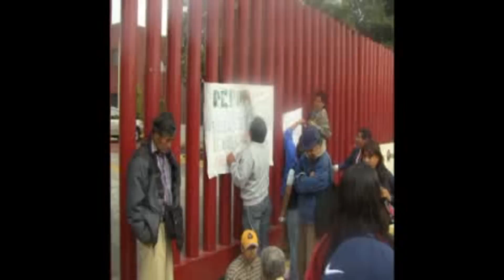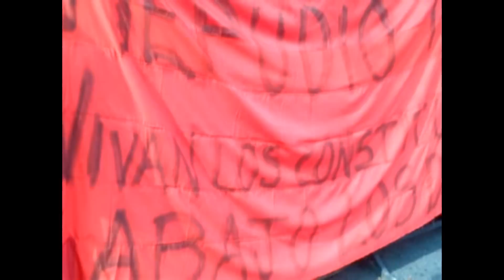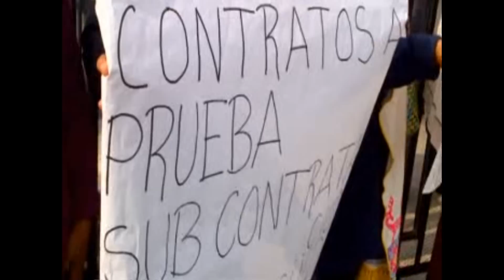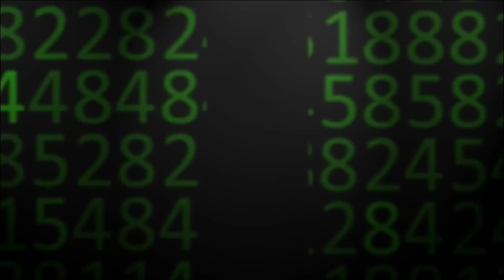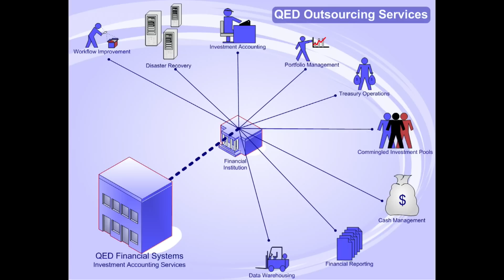Análisis de la Reforma Laboral en Zona de impacto. Rompeviento TV. 1/10/13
Zona de impacto, programa de información, análisis y debate sobre los hechos políticos y sociales que afectan e interesan a la sociedad mexicana, conducido por la periodista Jesusa Cervantes, reportera de la revista Proceso.
En este programa, la conductora entrevista en el estudio de Rompeviento a Luisa María Alcalde Luján, diputada del Movimiento Ciudadano; Arturo Alcalde, abogado laboral; t Francisco Sandoval, periodista, sobre los alcances, el impacto y las trampas de la Reforma Laboral.